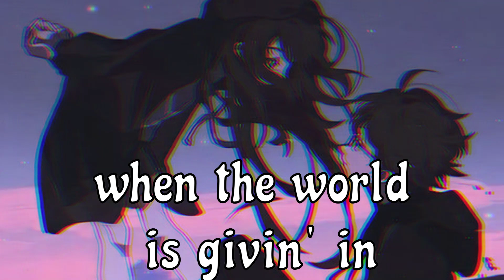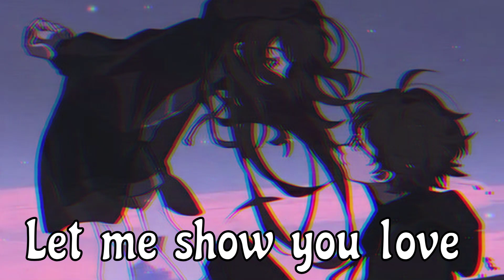Nightcore - At My Worst - female version (Lyrics)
♬ SONG INFORMATION

♪ Cover by -  Andrew Foy Ft. Renee Foy

Tags - nightcore atmyworst pinksweat$

This video contains content that we do not own.